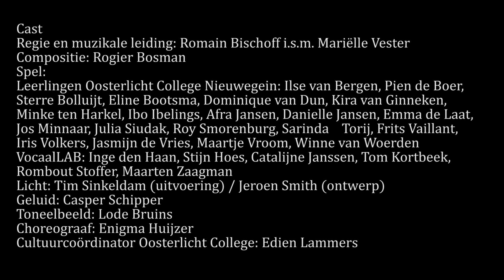Change your World! | VOCAALLAB ism Oosterlicht College & YO! Opera 2011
EXPLOSIEF MUZIEKTHEATER DOOR JONGEREN

De beelden van het massale geweld in het Midden Oosten, van bivakkerende jongeren op het Madrileense Puerta del Sol plein en van de jongeren die broederlijk babbelen met militairen op het Tahirplein vormen het startschot voor Change Your World. Jongeren weten tegenwoordig de sociale media als geen ander te bespelen en te benutten voor het verspreiden van hun idealen. We hebben met z'n allen kunnen zien welk effect het heeft gehad in een aantal landen waar een ruw regime decennia lang vrij spel had.

Change Your World is een muziektheatervoorstelling met en voor jongeren, door jongeren van het Oosterlicht College Nieuwegein in samenwerking met VOCAALLAB. De voorstelling gaat over alles wat de jongeren raakt en bezighoudt in het dagelijkse leven en is geïnspireerd op wereldthema's, eigen teksten en gebeurtenissen uit het recente nieuws. De nieuwe compositie van Rogier Bosman laat de jongeren de ruimte daar ook hun eigen vorm en invulling aan te geven. Het wordt een mix van intrigerende zang, spetterende ritmes en onverwachte klankexplosies. Change Your World is te zien tijdens de allerlaatste editie van het Yo! Opera Festival 2011.

Cast
Regie en muzikale leiding: Romain Bischoff i.s.m. Mariëlle Vester
Compositie: Rogier Bosman
Spel:
VOCAALLAB: Inge den Haan, Stijn Hoes, Catalijne Janssen, Tom Kortbeek, Rombout Stoffer, Maarten Zaagman
Licht: Tim Sinkeldam (uitvoering) / Jeroen Smith (ontwerp)
Geluid: Casper Schipper
Toneelbeeld: Lode Bruins
Choreograaf: Enigma Huijzer
Cultuurcoördinator Oosterlicht College: Edien Lammers
Trailer gemaakt door Boris Bischoff